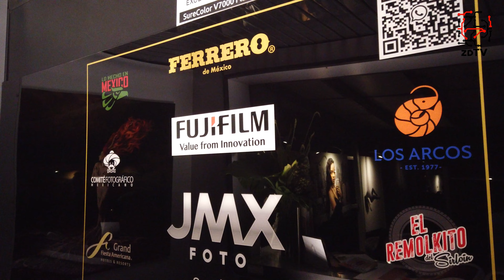Inauguración JMXFotoLab con Epson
Grand Opening del JMXFotoLab de Jan Cárdenas con impresiones en todos los formatos con tecnología Epson y una expo de obras de más de 20 fotógrafos.
Entrevista a Jan Cárdenas, Mario Pedreros, Director Regional de Epson México y a Ernesto Espinosa, Head of Industrial Director para Epson México